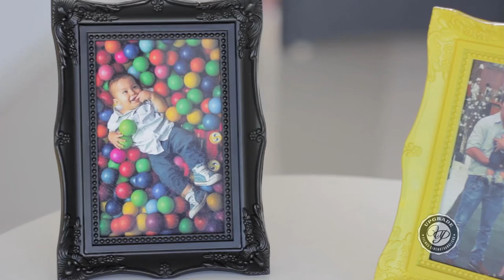TRAILER | LORENZO [ 1 ANO ]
Uma Produção: UPGRADE PRODUTORA DIGITAL
TEL.: (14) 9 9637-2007 / (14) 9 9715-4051